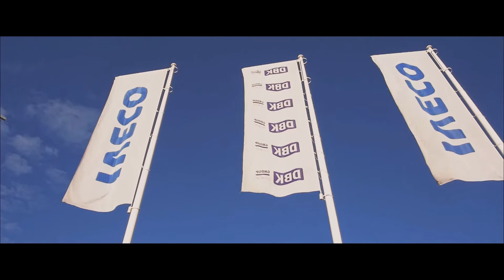DBK Used Sosnowiec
Ponad 5000m2 powierzchni, ponad 150 pojazdów używanych dostępnych od ręki – nie bez powodu DBK Used Sosnowiec nazywany jest jednym z największych placów pojazdów używanych w Polsce!

Zobacz je na filmie, dowiedz się, dlaczego, wybierając pojazd używany w DBK Used, masz pewność, że nie kupujesz tzw. kota w worku… i zapraszamy osobiście – Sosnowiec, ul. Logistyczna 4.